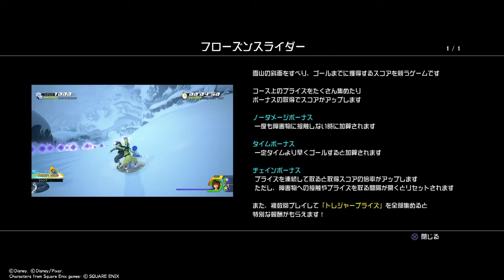キングダムハーツ3 #31